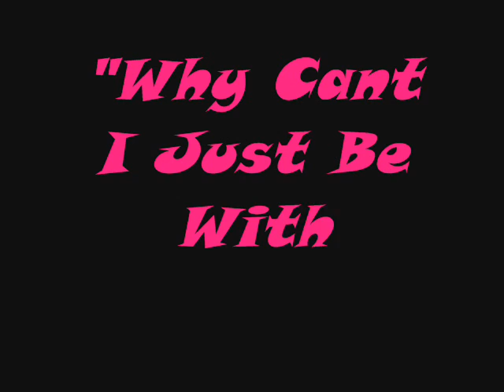Drew Brown - Why Cant I Be With You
I Made All This Music By Myself And yes Im Singin! , . . Thank God For My Talent!